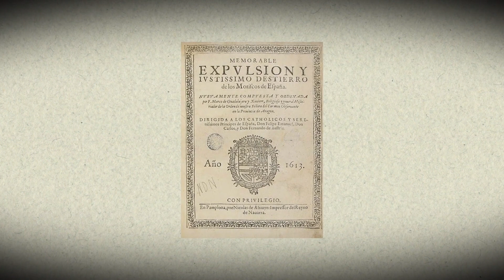Villa morisca de Testur en Túnez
🔹 Villa morisca de Testur, en Túnez, fue fundada por moriscos y judíos expulsados de España. 🇹🇳 Gentes humildes, comerciantes, pequeños industriales y familias de élite convirtieron Testur en una ciudad dinámica, donde las costumbres, el idioma y los hábitos constructivos eran los propios de su país de origen. 🌊

Os invitamos a conocer esta villa en este episodio de HuellasEspañolasEnElMediterráneo.